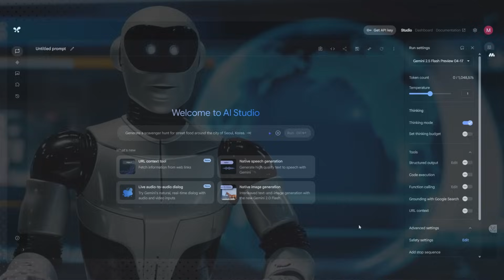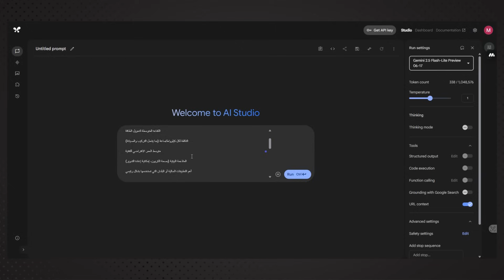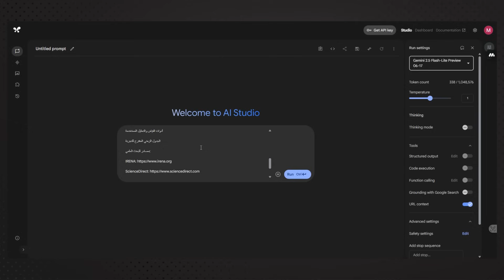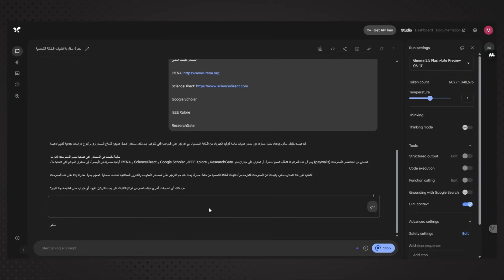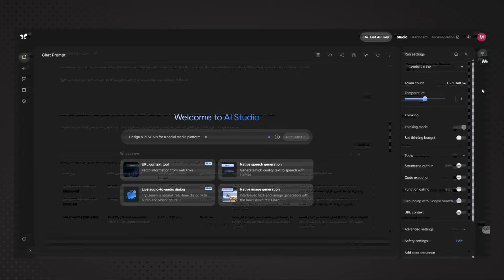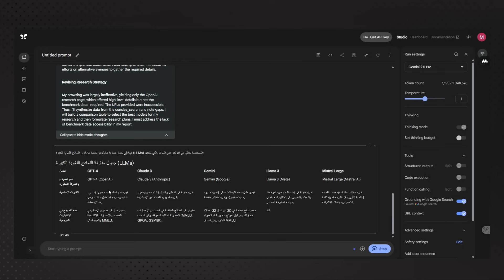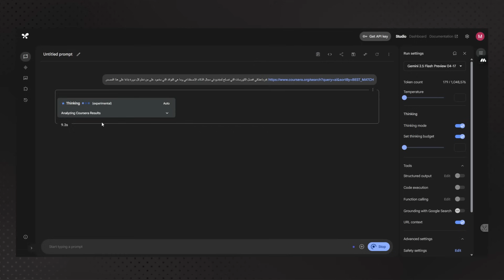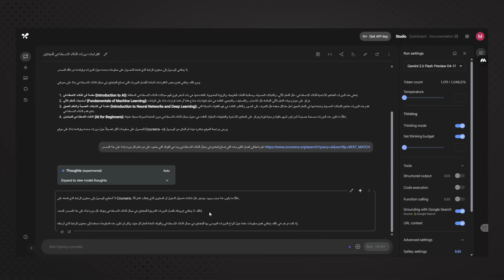جوجل تضيف أداة عبقرية في Gemini! اكتشف URL Context الآن 🔥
هل سمعت عن ميزة URL Context الجديدة في Gemini؟
جوجل أطلقت أداة ثورية داخل Gemini هتغيّر تمامًا طريقة تفاعلك مع الروابط والمحتوى!
في هذا الفيديو، هنشرح إزاي تستخدم URL Context خطوة بخطوة، وليه تعتبر واحدة من أقوى الأدوات اللي لازم تجربها فورًا!

🧠 سواء كنت باحث، صانع محتوى، أو مستخدم عادي... الميزة دي هتوفر لك وقت وجهد بطريقة ذكية.

✅ ما هي URL Context؟
✅ كيف تستفيد منها داخل Gemini؟
✅ أمثلة عملية على استخدامها.